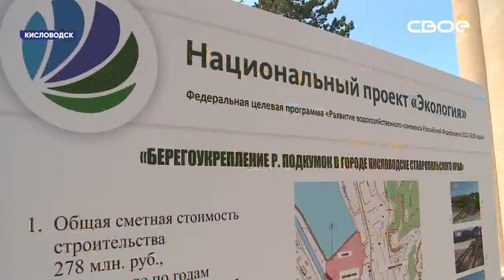С территории Нового озера Кисловодска вывезли вывезли около 29 тысяч тонн мусора.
Об этом рассказали министру природных ресурсов и экологии страны Дмитрию Кобылкину во время его рабочего визита на Кавминводы.

Помимо рекультивации свалки площадью 5 гектаров, в черте Кисловодска реализуют проект берегоукрепления реки Подкумок. Работы там начались ещё в 2017 году. За это время успели защитить участок русла протяженностью 1,7 километра. Причём, со значительным опережением сроков. Все работы проводят в рамках нацпроекта "Экология". Его реализация по всей стране стартовала в начале этого года. На встрече подняли и тему "мусорной" реформы. Владимиров предложил Кобылкину разрешить регионам самим определять размер тарифа на вывоз мусора. Идею глава ведомства поддержал.
ДМИТРИЙ КОБЫЛКИН МИНИСТР ПРИРОДНЫХ РЕСУРСОВ И ЭКОЛОГИИ РОССИИ: "Основная цель реформы - декриминализация. Мы хотели, чтобы этот вид бизнеса стал легальным, и мы могли разговаривать с собственниками профессионалами, которые знают, что делают с мусором, как его перерабатывать и как пускать его во вторичную переработку. Я считаю, чем больше у нас будет регоператоров, тем скорее мы получим лучшие практики и внедрим их в какие-то законодательные инициативы".
Дмитрий Кобылкин посетил и город-курорт Железноводск. Вместе с Владимиром Владимировым глава федерального ведомства ознакомился с ходом реконструкции Каскадной лестницы